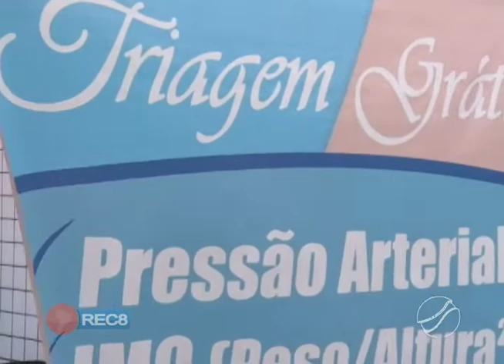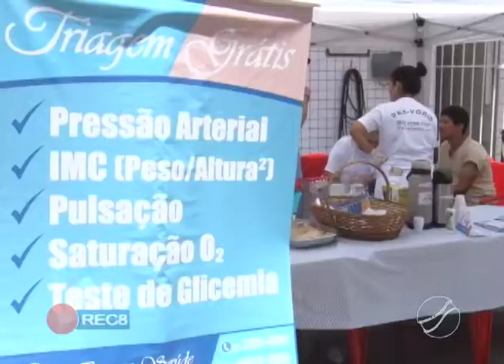PAX VÓBIS E O MÉDICO WAGNER MOTA REALIZAM EXAMES PREVENTIVOS NO POSTO IGUAÇU.